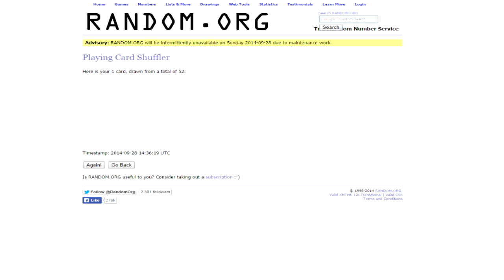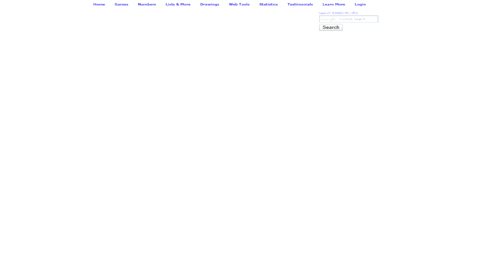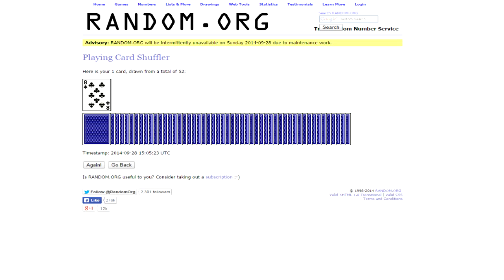FIFA 15 | DECK OF CARDS RTG! - WELCOME, RONALDO! - Episode #2 (Road to Glory)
Well that makes a very interesting Episode! 400 likes again?! :D
Use "Toby10" for a Discount at Checkout!

MORE LINKS!

VIDEO DESCRIPTION:

WELCOME to the Deck of Cards Road to Glory, a series where we progress from the start of Ultimate Team to having an AWESOME team to go through Divisions with. Featuring trading AND gameplay along the way with some very interesting twists.

Rules
Players must be bought using a Card from a standard 52 Playing Card Deck
2-10 - The Page on the Auction Market the Player will be bought from
Black Suits (Clubs/Spades) Best Player on that Page
Red Suits (Diamonds/Hearts) Worst Player on that Page
Jack - 1K
Queen - 2K
King - 3K
Ace - Sign a Loan Player!

FIFA 15 is HERE!
I an playing on XBOX ONE
Squad Builders
Trading Tips
Gameplay
Pink Slips
and Pack Openings all here on my Channel